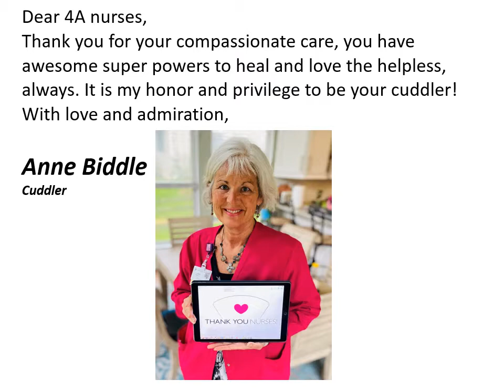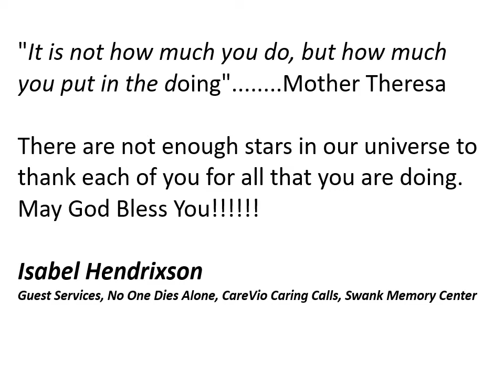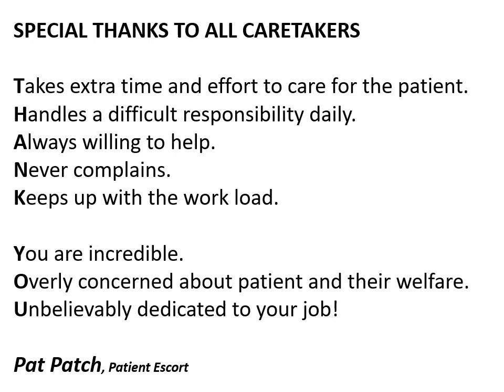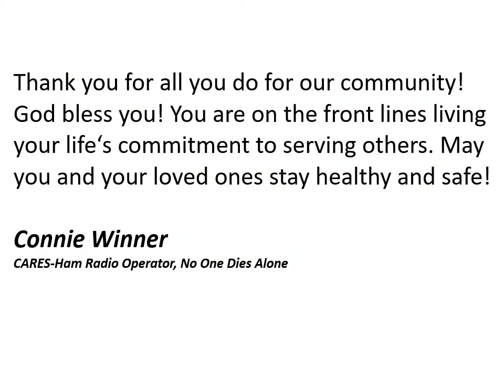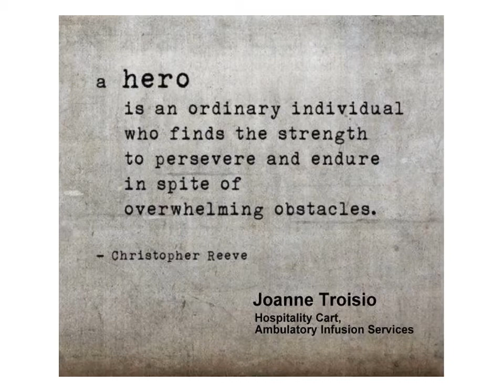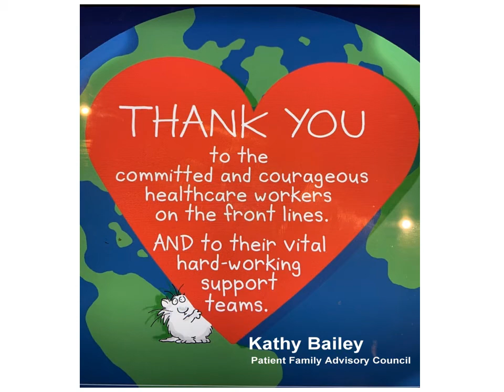ChristianaCare Volunteers Thank Our Caregivers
As part of NationalVolunteerWeek, our volunteers shared their gratitude and support for caregivers who working to heal and protect the community from COVID-19.